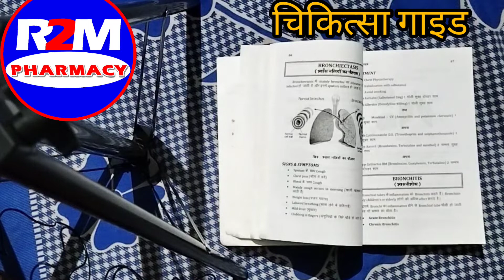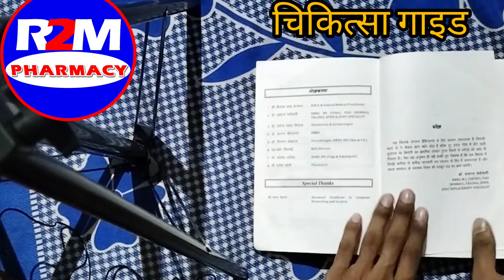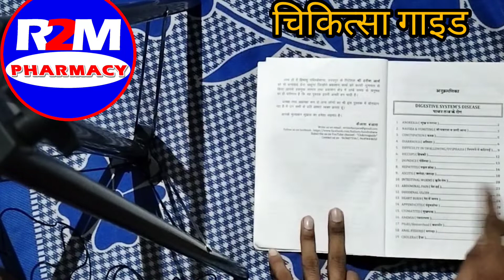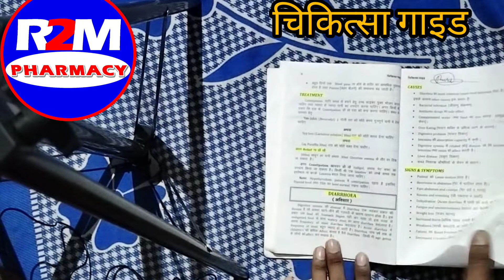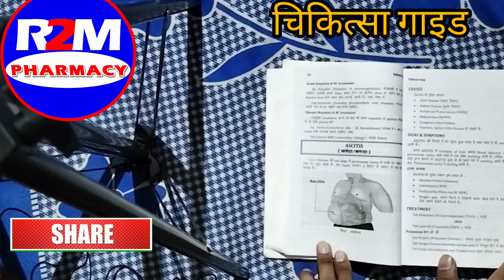Hospital practice!! झोला छाप Doctor ke liye best Book!! एक ही book में सारा जानकारी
Hospital practice!! झोला छाप Doctor ke liye best Book!! एक ही book में सारा जानकारी ‎@R2M PHARMACY